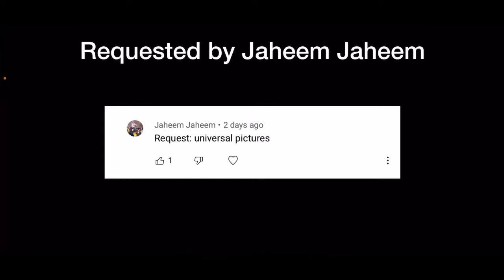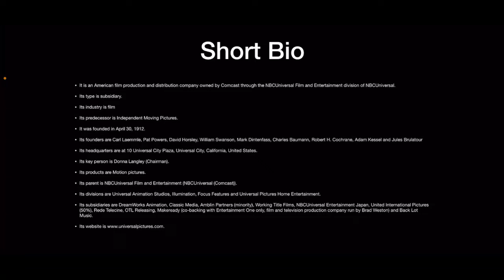Logo History (Still Edition) #35 - Universal Pictures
Jaheem Jaheem’s channel